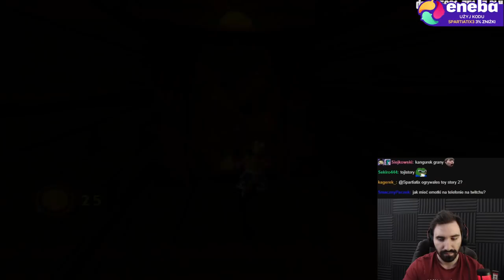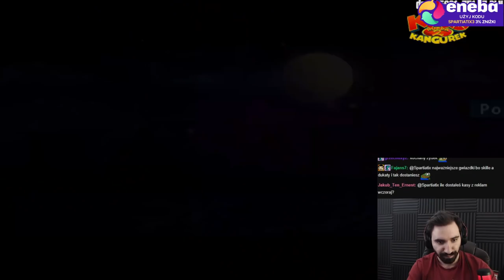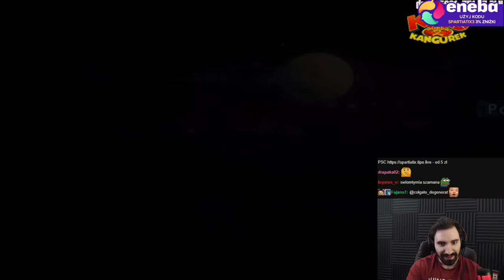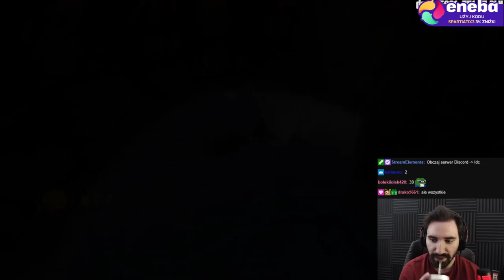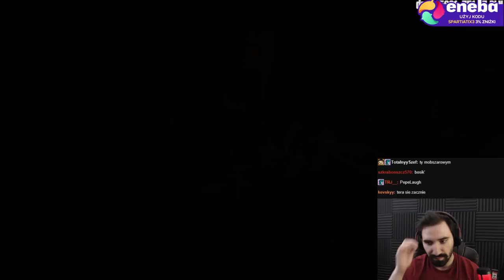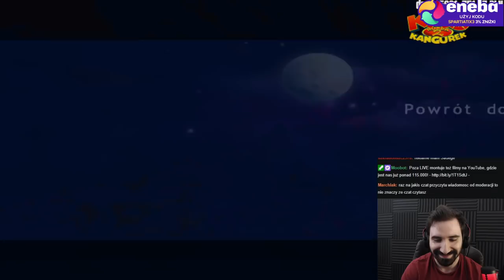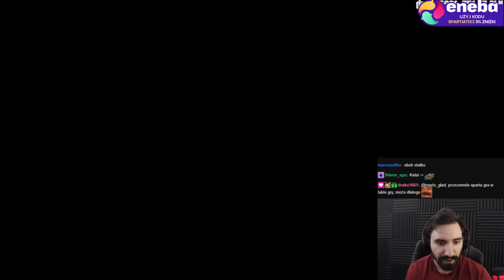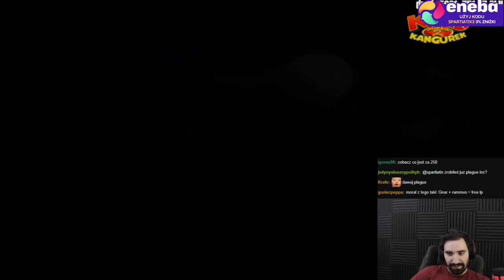KANGUREK KAO 2 - STARA POLSKA GIERKA ALE JAKA K00ZACKA 😎 | CAŁA GRA